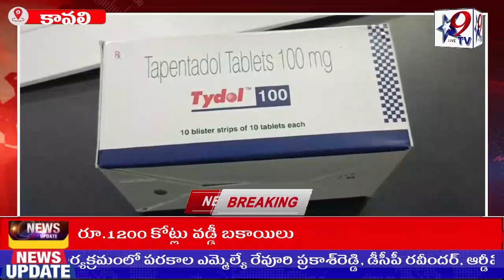STAR9 LIVE అక్రమంగా గంజాయి గుట్టురట్టు చేసిన కావలి పోలీసులు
అక్రమంగా గంజాయి గుట్టురట్టు చేసిన కావలి పోలీసులు